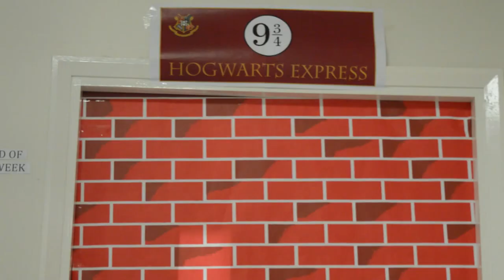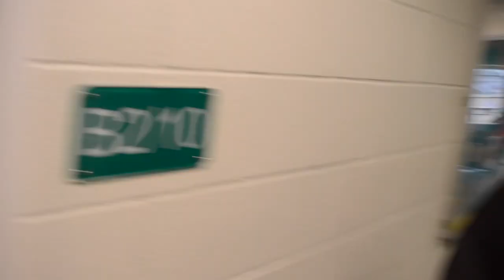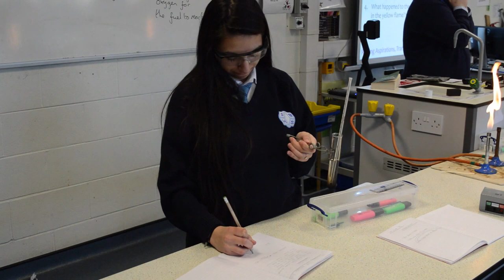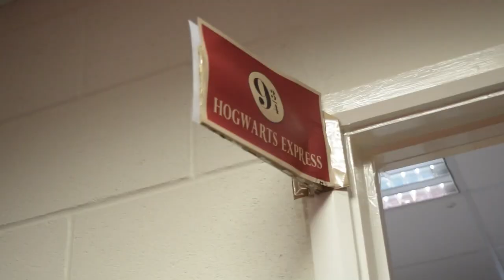SBHS becomes Hogwarts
This year for World Book Day we transfigured SBHS into Hogwarts School of Witchcraft and Wizardry! It was a fun day that inspired students to read and write.